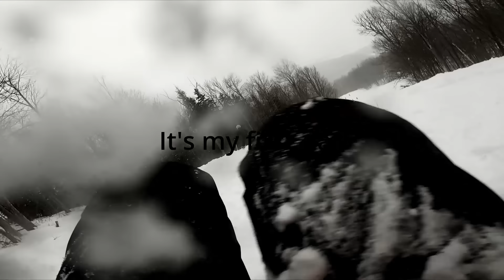Ski Patrol Getaway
This ornery ski patrol guy tried to take my pass; (He didn't get it.)